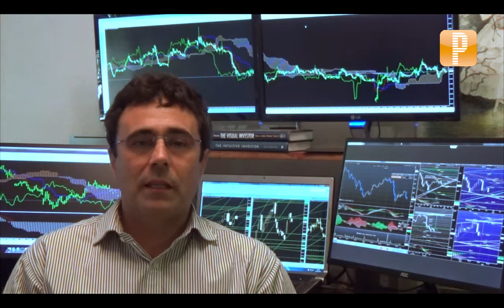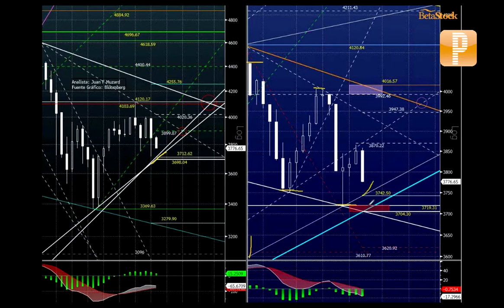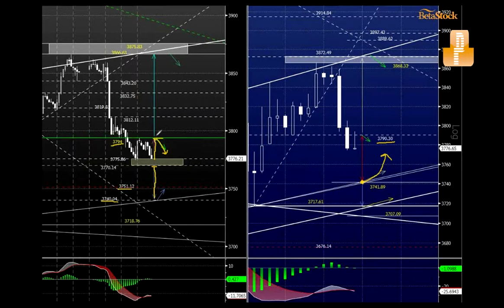Análisis BetaStock: IPSA fluctuando bajo 3794, prima fuerza bajista buscando objetivo 3742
IPSA fluctuando bajo 3794, prima fuerza bajista buscando objetivo 3742